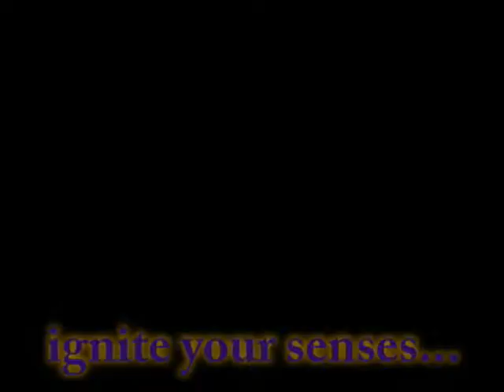Eccentrix entertainment Melbourne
Eccentrix represents a melting pot of creative ideas, talented and passionate performing arts practitioners, and the production resources to turn inspiration into reality!
With a focus on distinctive and highly polished entertainment for corporate events, film and television, festivals, social occasions and weddings, we perpetually delight with a stunning and memorable sensory experience.